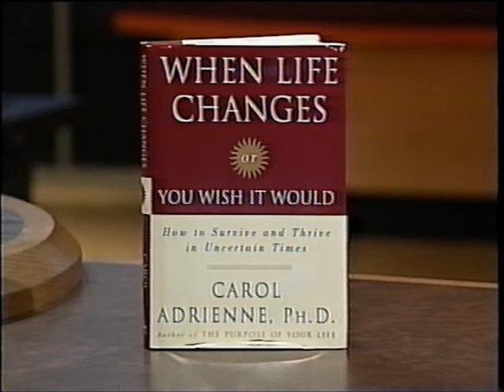KRON Day Break interviews Carol Adrienne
KRON 4 Daybreak Hosts, Marty Gonzalez and Ysabel Duron interview author Carol Adrienne on her book, When Life Changes of You Wish It Would.  Adrienne talks about how to overcome personal insecurities, fears and set priorities for change.